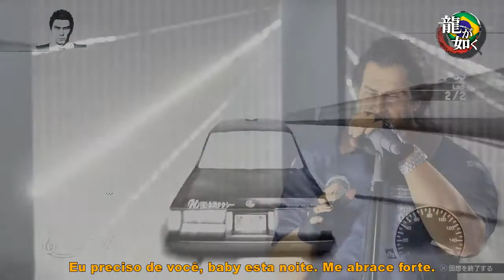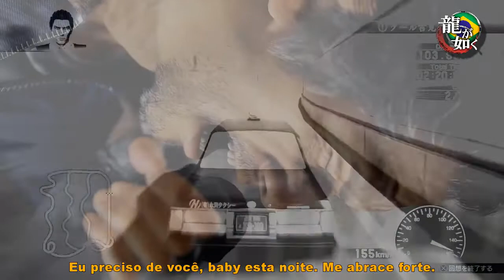Machine Gun Kiss (LEGENDADO)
漢字

Midnight shadow 切り裂く アクセル 軋む Highway city
助手席 うつむく お前のルージュ色の憂い
研いだナイフのような 俺を包み込んだ My sweet babe
反吐出るような PastやFuture 俺が塗り替えてやるさ
行こうぜ 二人きりのエデン

1億 2億 100億のキスを浴びせてやる Baby
この腕だいて お前を二度と離しはしない
Machinegun kissで Just fall in love

くさりに つながれ 自由を 失うのなら
くだらない 名誉もmoneyも犬にやるさ
ロマンチックな ラストダンスは
この俺には 似合わないぜ
弾を込めて 撃ちぬけばいい
こんな馬鹿げた 世界を
お前を苦しめる 悪夢も

止まらない 悲しみの螺旋 キスで引きちぎるさ Lady
悪魔も神も 俺たちの愛を裁けはしない
I need you baby tonight Hold me tight

運命だの 定説だの 邪魔は蹴散らしたぜ さあ
笑っておくれ 俺のヴィーナス 愛しきマリア
刻もう 二人のMemories

1億 2億 100億のキスを浴びせてやる Baby

ROMAJI ローマ字

Midnight shadow kirisaku akuseru kishimu highway city
Joshuseki utsumuku omae no ruuju iro no urei
Toida naifu no you na ore wo tsutsumikonda My sweet babe
Hedo deru you na past ya future ore ga nurikaete yaru sa
Ikou ze futarikiri no eden

Ichioku nioku hyakuoku no kisu wo abisete yaru Baby
Kono ude da ite omae wo nido to hanashi ha shinai
Machinegun Kiss de Just fall in love

Kusari ni tsunagare jiyuu wo ushinau no nara
Kudaranai meiyo mo Money mo inu ni yaru sa
Romanchikku na rasuto dansu ha
Kono ore ni ha niawanai ze
Tama wo komete uchinukeba ii
Konna bakageta sekai wo
Omae wo kurushimeru akumu mo

Tomaranai kanashimi no rasen kisu de hikichigiru sa lady
Akuma mo kami mo oretachi no ai wo sabake ha shinai

Unmei da no teisetsu da no jama ha kechirashita ze, saa
Waratte okure ore no viinasu itoshiki maria
Koku mou futari no Memories

ENGLISH

Tearing through the midnight shadow, the acceleration burns through the Highway City
I look down to the passenger seat at your rouge coloured sorrow.
You wrapped me up like a sharpened knife, My sweet babe
I’ll repaint the vomit-inducing past and future.
Let’s go, to the paradise just for us.

I will shower you in 100 million, 200 million, 10 billion kisses, baby.
I will never let you go from my arms ever again.
Just fall in Love with MachineGun Kiss

Connect to the chains. If I am going to lose my freedom
I will throw my worthless honour and money to the dogs.
The romantic last dance
doesn’t suit me like this.
You should load the bullet and pull the trigger
at this insane world
as well as at the nightmares that haunt you.

We’ll tear apart this never-ending spiral of sadness with a kiss, lady.
Devils and gods won’t judge our love.

I’ve kicked out the hindrances of fate and accepted dogma.
So, smile for me, my venus, my dear Maria.
Time is already our memories